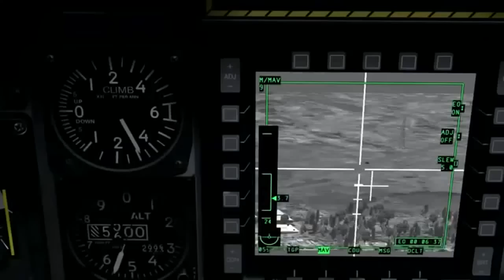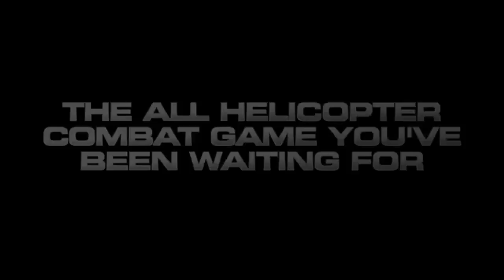Top Helicopter games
This video included Top Helicopter games like Apache air assault enemy engaged etc etc... if you interested please share and help me.

Game list

01.Apache: Air Assault
02.Enemy Engaged 2
03.DCS: Black Shark 2
04.Airstrike II: Gulf Thunder
05.Take On Helicopters